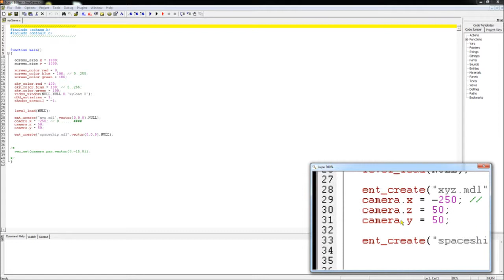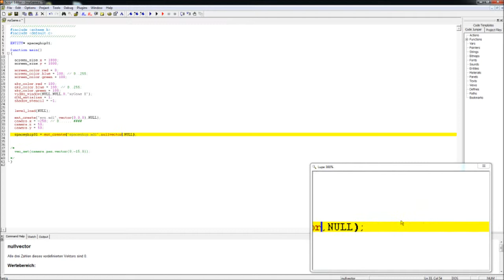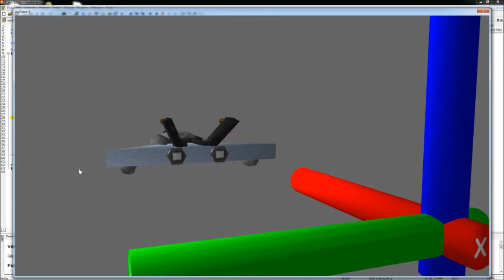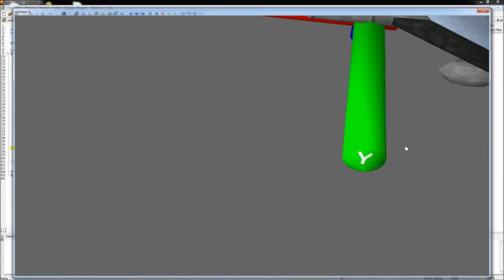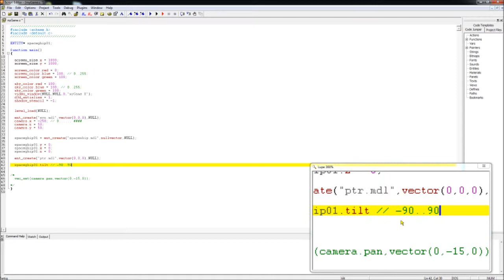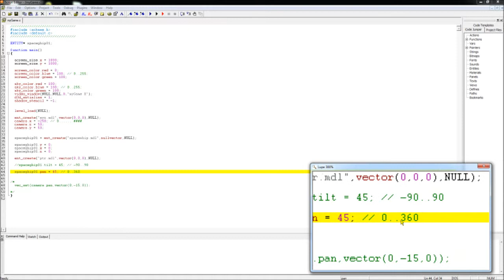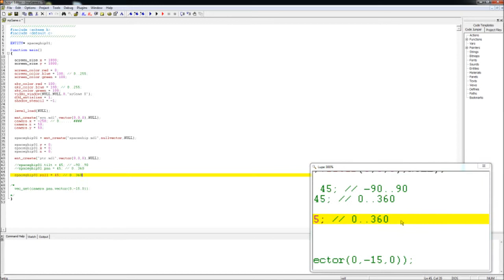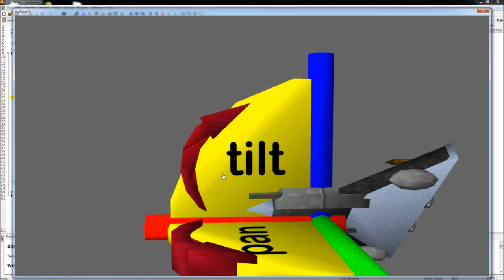SED - Teil 2.1 ENTITY (pan-tilt-roll) [3d Gamestudio]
von Dummies und für Dummies
Gamestudio - Autorensystem zur Entwicklung von 2D und 3D Anwendungen